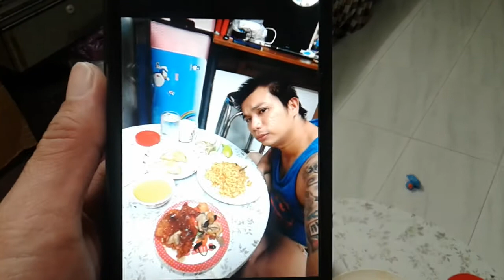Kurt Tay 12January2020(Sun)Lunch